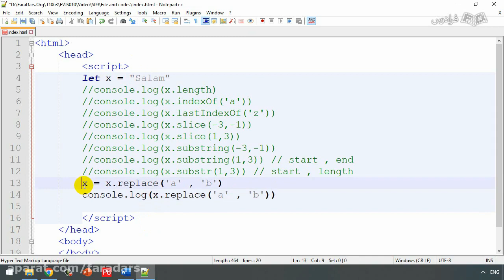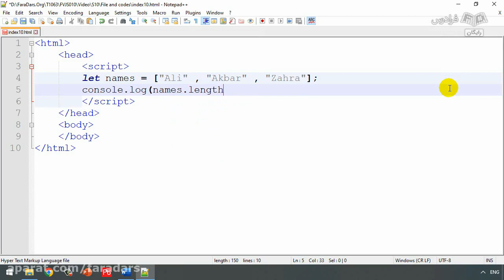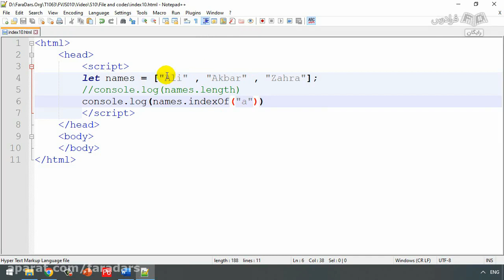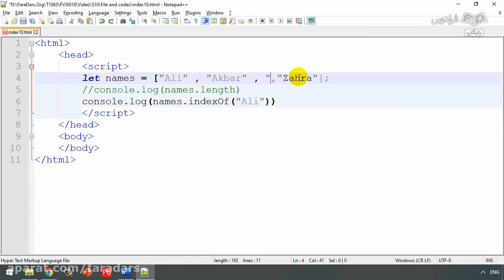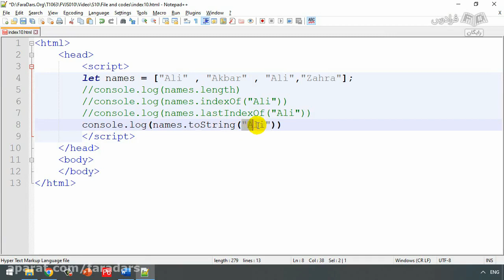Travel to The Beginning of degree in education